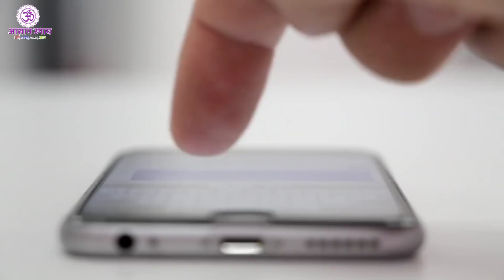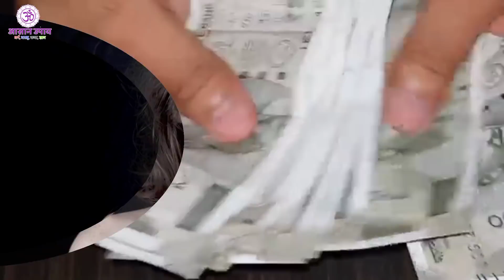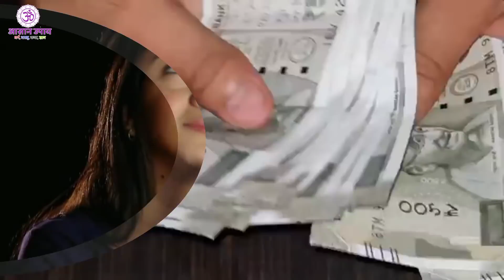बासी मुंह 21 बार बोल दे यह शब्द दसो दिशाओं से धन बरसेगा with proof घर में अमीर होने का कारण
बासी मुंह 21 बार बोल दे यह शब्द दसो दिशाओं से धन बरसेगा with proof घर में लक्ष्मी बुलाने का उपाय

नमस्कार साथियों,